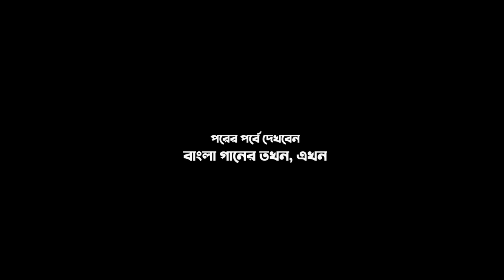সিনেমার গানে আবারও মকসুদ জামিল মিন্টু | Movie Song | Gangkumari | Fazlul Tuhin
সেজুল হোসেন নিবেদিত
A B O U T Shejul Hussen
My Lyrics
01. Na Jani kon Oporadhe By Momtaz
02. Din Katena By Shahin
03. Bishonno Premik By Kishore
04. Aj dekha hok By Parvez
05. Alo Adhari By Parvez
06. Shiter Obosore By Lutfor-Luipa
07. Aro Kichu Kobita By Suman Kalyan
08. Rupali Porda By Suman Kalyan
09. Bondhu tumi chobitei sundor